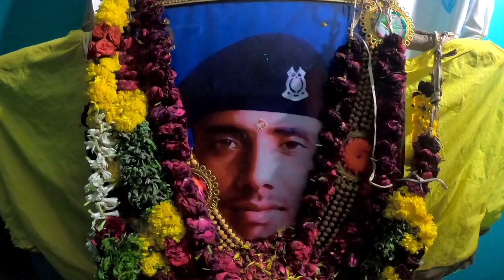My small tribute to the family of the late CRPF soldiers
from tamilnadu who died during Pulvama terrorist attack.